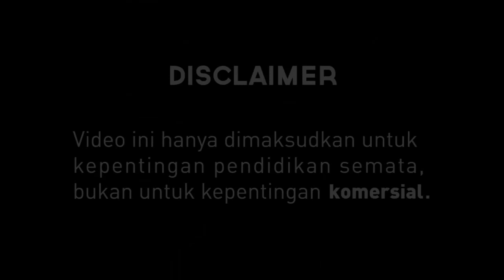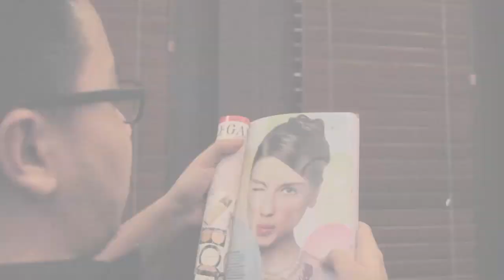Unilever Future Leaders' League 2014 Social Media Challenge - Team Citra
This video part of Magnum Case Challenge in Unilever Future Leaders' League Indonesia 2014 Final Social Media Challenge, by Team Citra Nevvi Wibella, Jo Reiner, and Jennifer Ruslam.

Future Leaders League 2014 is a Business Competition done by Unilever.

*This video is only for education purpose and not for commercial use.